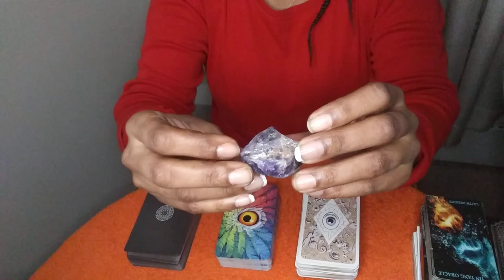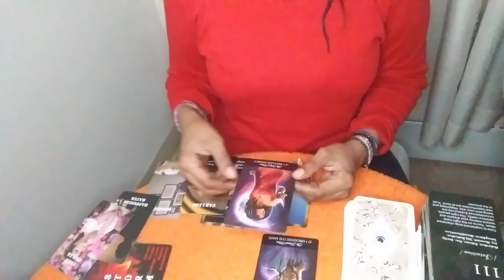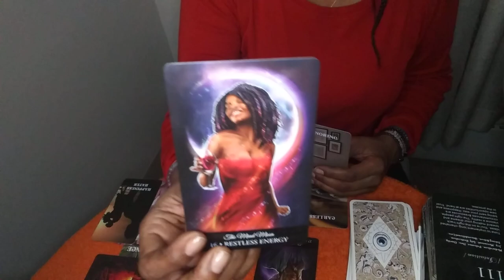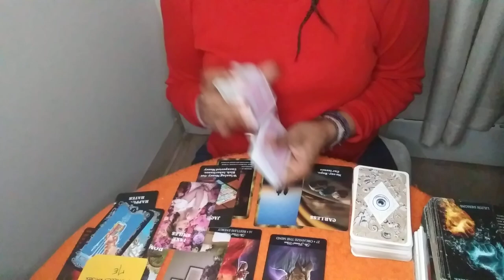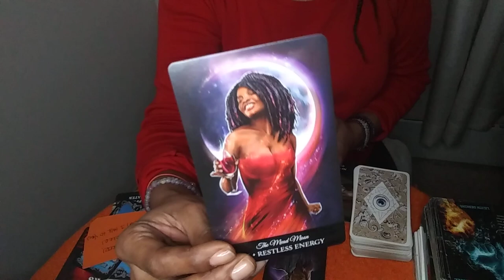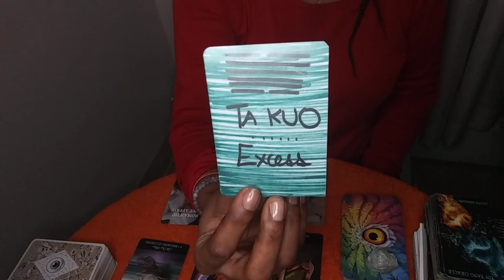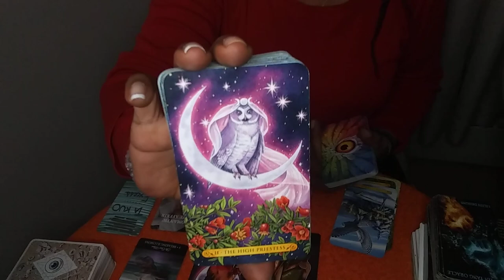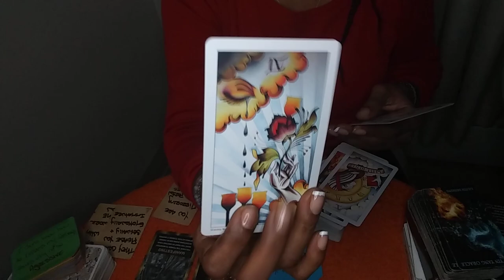🤔What Attracted Them To You? Tarot Pick A Card Reading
🤔What Attracted Them To You?

🗣 Take What Applies And Leave The Rest For This Is A Collective Reading

🗣️ Tip Jar 🍯✨
💸 App: $EthersMysticalChild

Intro: 0:00 - 1:11
🗣 Check Out My End Screen, Cards & Pick-A-Card Playlist For More Sexual/Relationship Readings

Pile:1 1:12

Pile:2 19:57

Pile:3 29:19